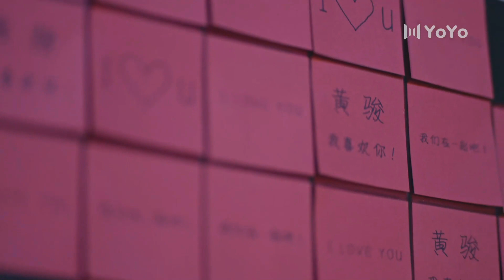[Eng Sub] I love you!! Can you be my boyfriend?! | A River Runs Through It 上游 EP14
Drama name: A River Runs Through It
Genres: Romance, School, Youth
Also known as: Shang You, 眼泪的上游

💕Cast:
Lu Shi Yi - Richards Wang
 Xia Xiao Ju - Yixuan Hu